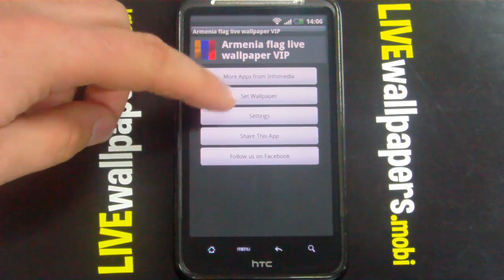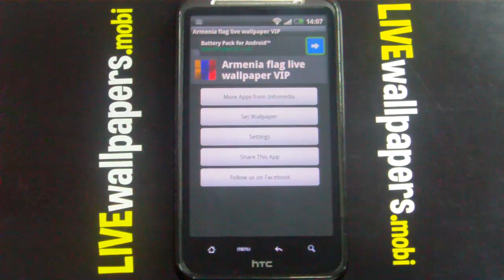Armenia flag live wallpaper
A must have wonderful Armenia flag live wallpaper!

FREE BONUS 22 backgrounds: broken screen, squashed mosquitoes, ants, binoculars, cookie crumbs, cracked glass 2, cracked glass 3,  bullet holes, ripped metal, squashed flies,broken screen 2,  scorched metal,  squashed mosquito,  rusted metal, broken security, nuclear waste, oil waste, cracked glass, keyhole, rusty metal and wolverine.

Three colored Armenia flag live wallpaper is an absolute must have not just for people of Armenian roots. It will cheer your day up with its beautiful, bright colors, even if you don't have connections with Armenia. And it will be of special value to all those born in Yeveran or in search of Noah's ark.

After the download you don't need internet connection to enjoy the application. This app is ad supported. This application will not download videos from the internet. Download once and enjoy for ever.